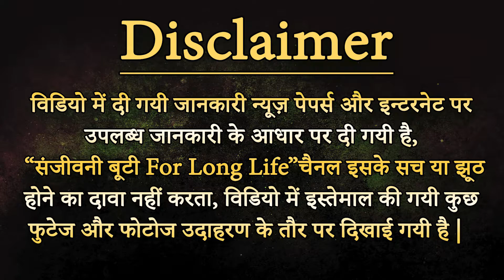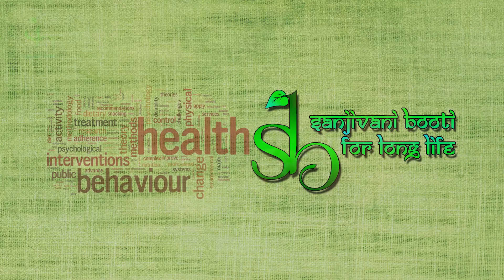घर में मच्छर को भगाने का घरेलू असरदार तरीका - without good night stick remove mosquito from home